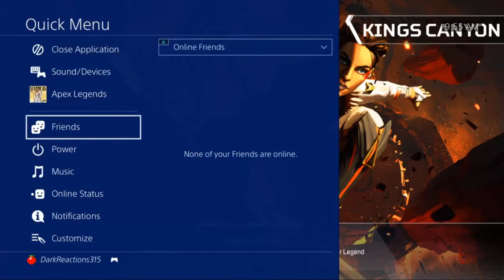ApexLegendsGameplay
Hello Yt so i got more gameplay for yall this was an easy dub i got 4 kills and highest shot hits so ye pretty decent game!!!